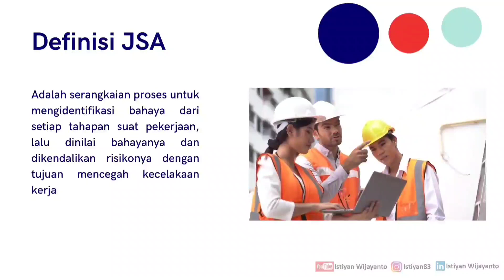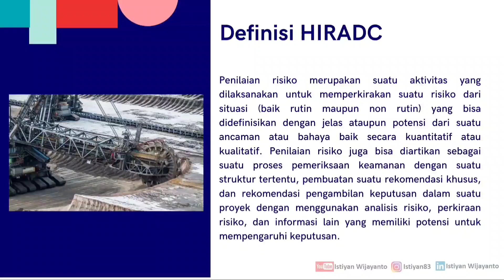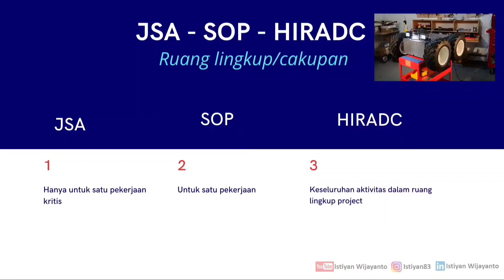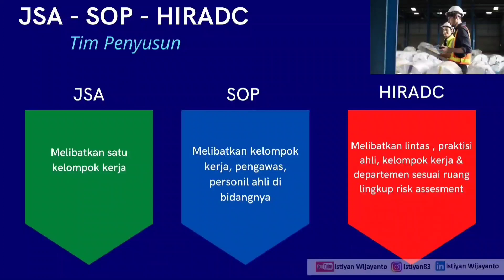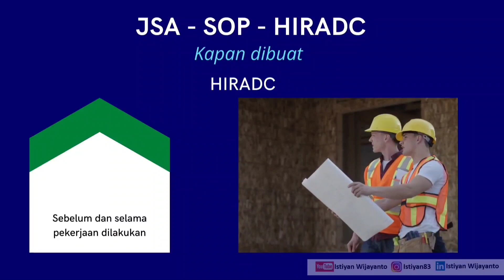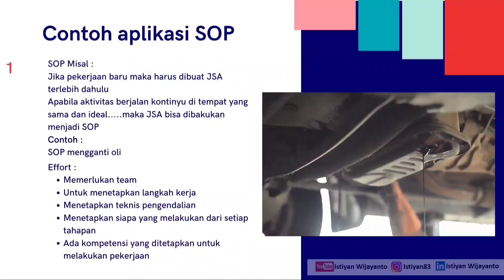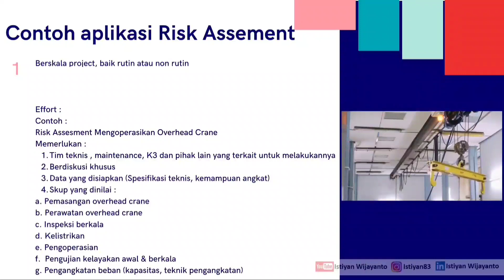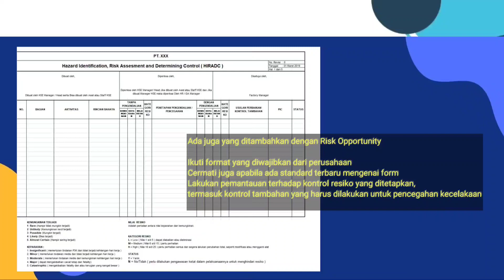Video aplikasi JSA SOP - HIRADCdi tempat kerja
Penggunaan JSA - SOP - HIRDC harus tepat aplikasinya, termasuk personil penyusun ,  pelatihan dan data pendukung yang komprehensif agar bisaa dijalakan sesuai rencana, mitigasi berjalan baik dan dilakukan pemantauan untuk memastikan rencana yang ditetapkan berjalan efektif, serta untuk mengkaji apabila ada perubahan sesuai  kebutuhan operasional